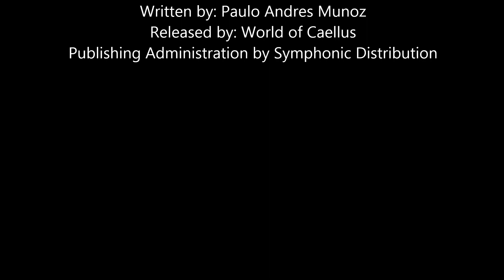Caellus & Camulus - La' Kreinto (Vadim Bonkrashkov Remix)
La' Kreinto means 'The Creator' in the 'World of Caellus' story, and it is one of the titles for this featured album to be released in July along with 14 more rich tracks.

La' Kreinto will take you on an uplifting journey including an epic breakdown that you will surely want to get back to after listening to it the first time. This ladies and gents, is Trance as how it is supposed to be.

Remixed by Vadim Bonkrashkov for Progressive Trance heads. ;)